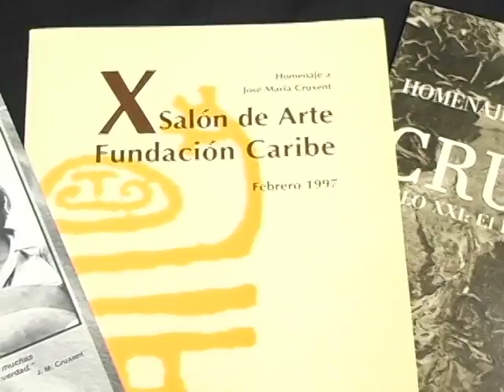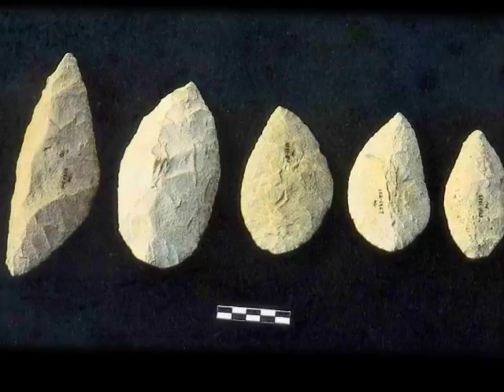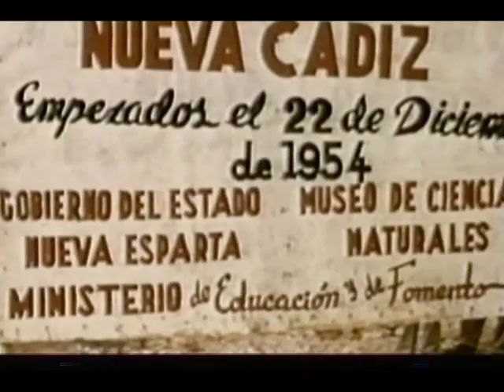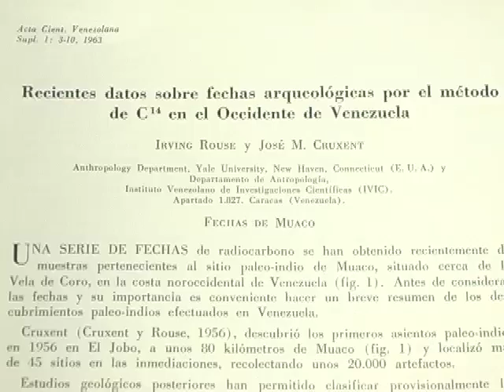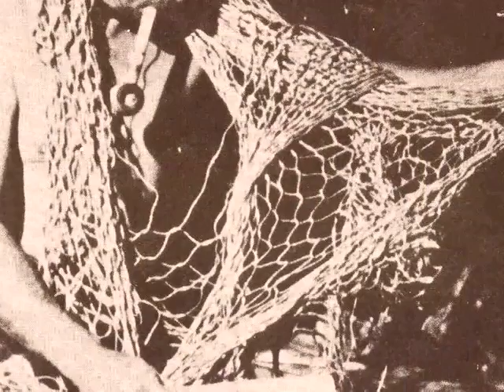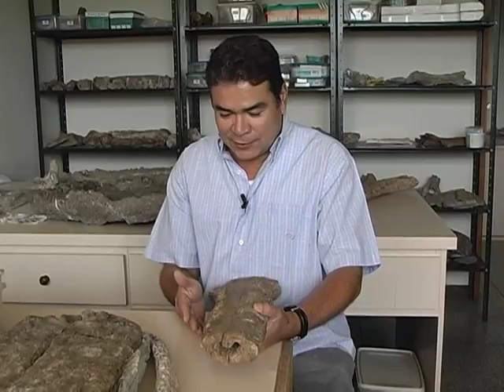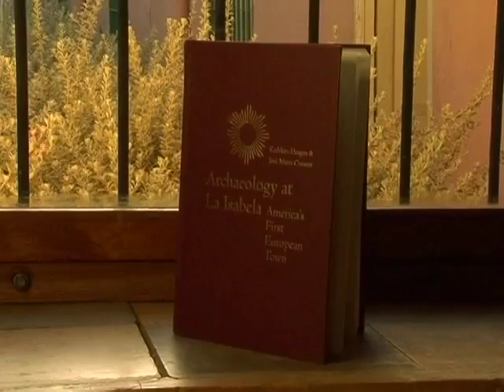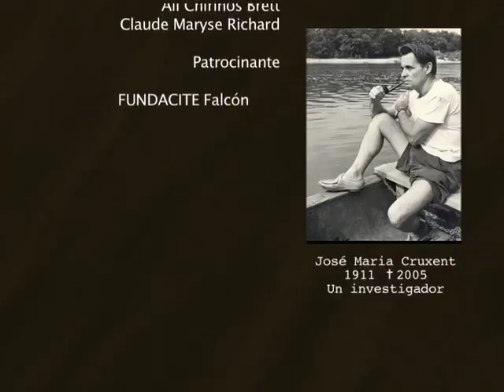CRUXENT 35 minutos